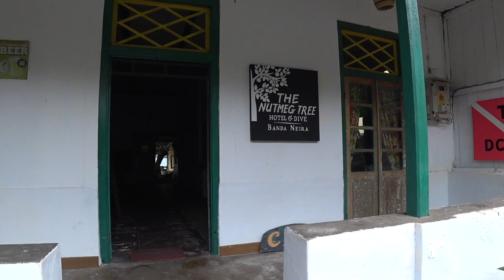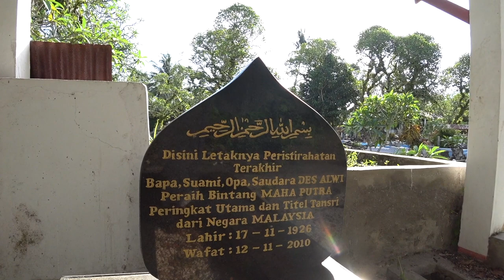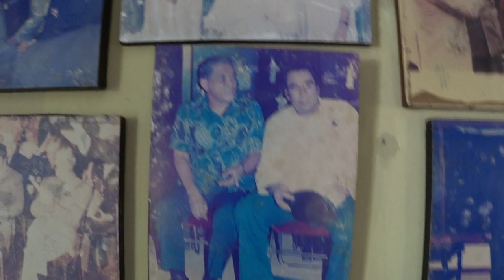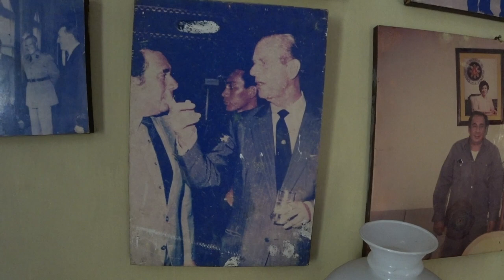Banda Islands Mural Making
Welcome to the Banda Islands! Let's make some murals in this episode!

0:00 Intro
1:11 Xiu Guesthouse Mural
2:38 The Nutmeg Tree Mural
6:11 Des Alwi Mural

Explore the planet with globe trotting artist Alvin Mark in his Travel Sketch series. Check out the daily local scene of a village, town or city and experience the culture and food that intrinsically binds us all together. Also get insights and see time lapses of his art when he is on location urban sketching or oil painting while on the fly.